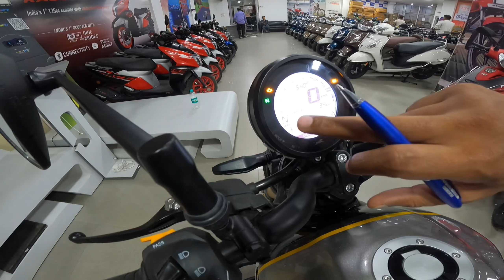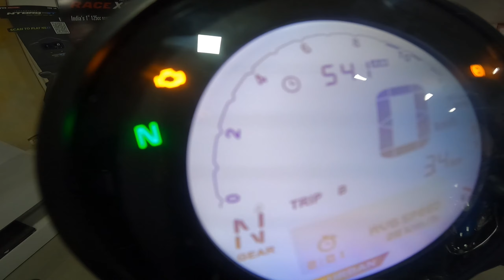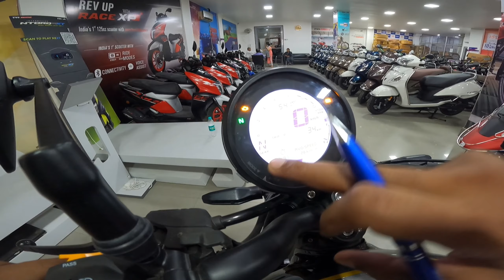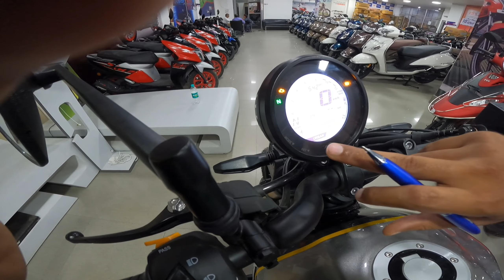(2022) TVS RONIN 225//top model// detail review finance detail on road price in Varanasi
(2022) TVS RONIN 225 detail review finance detail on road price in Varanasi

Instagram id.  ssy_faster_5757

Facebook I'd.  ssy faster